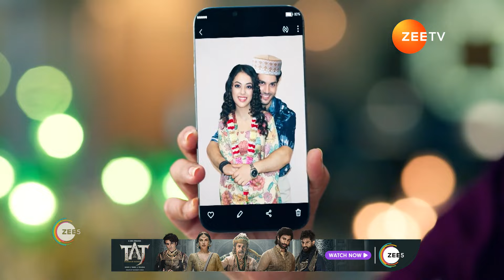Rabb Se Hai Dua | Ep - 512 | Jun 13, 2024 | Best Scene 1 | Zee TV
Dua and her husband are a perfect married couple in the eyes of their family. However, Dua’s life turns upside down when her husband seeks her permission to marry another woman.